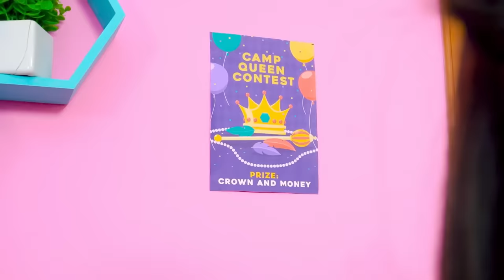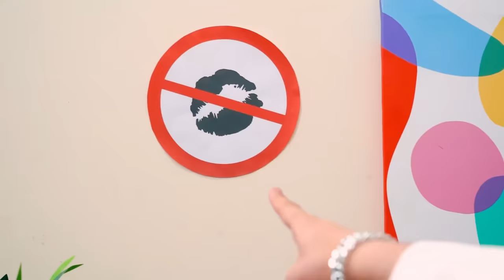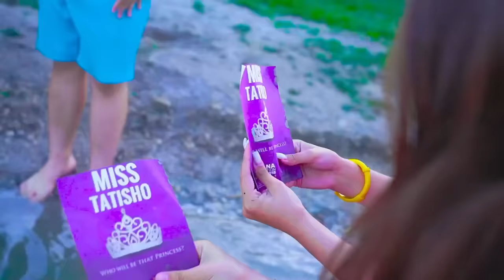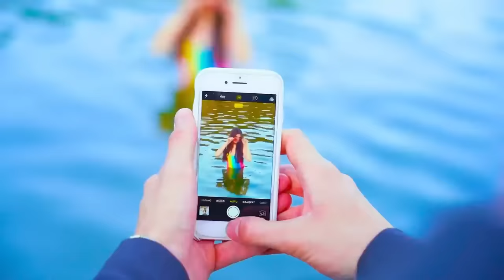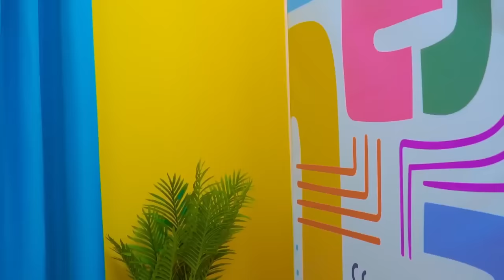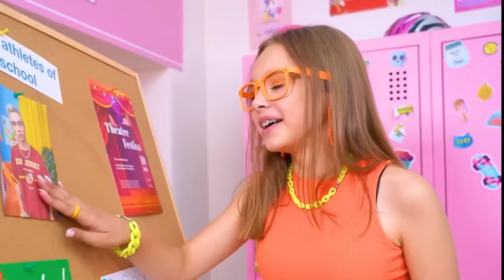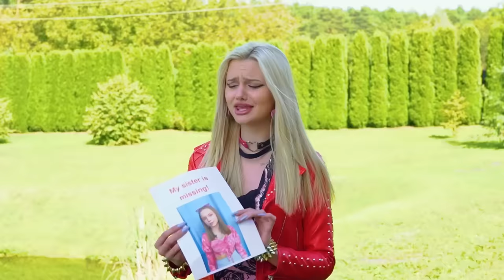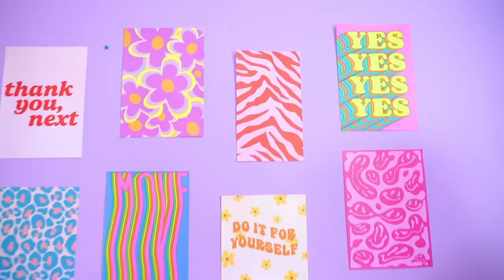Chica Rica VS Chica Pobre en el Campamento | ¿Quién Será la Reina del Campamento?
El campamento está asociado con la relajación y la diversión, pero ¿es para todos? ¡Comparemos cómo una chica pobre y una chica rica pasarán su tiempo! ¿Quién de ellas tendrá la oportunidad de conseguir el mejor tiempo y convertirse en la reina del campamento, y son tan diferentes como parecen a primera vista?